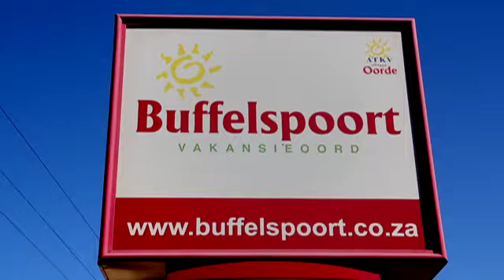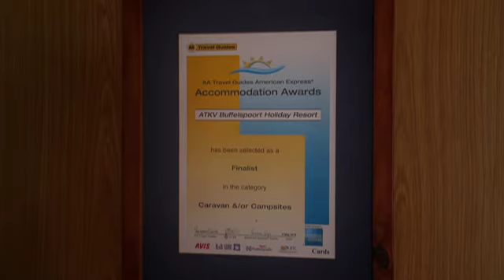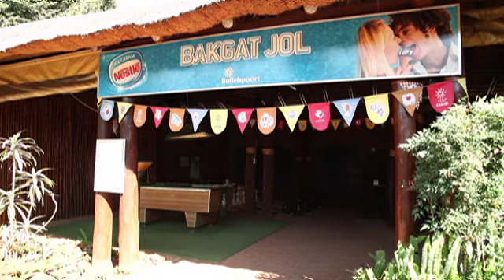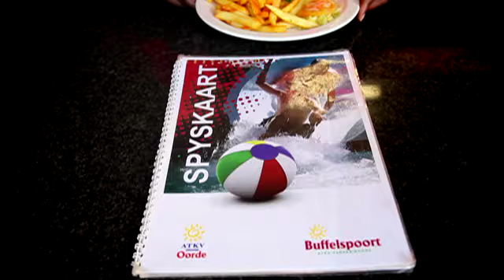Dagbreek: Retoer - ATKV-Buffelspoort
ATKV Buffelspoort is so naby aan Johannesburg en Pretoria dis regtig die moeite werd om daarheen weg te breek. Dis perfek vir aksie of net luilekker rus en vrede.